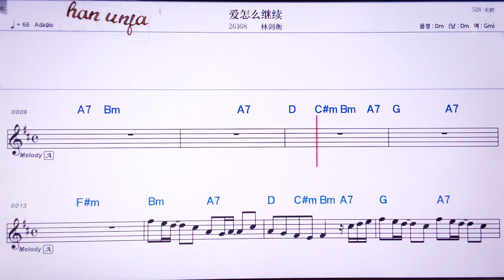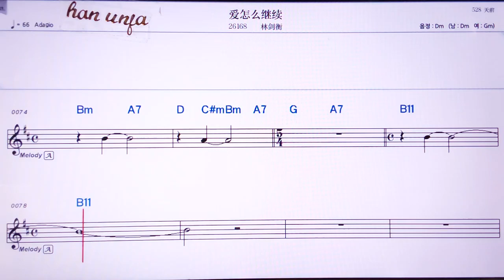💖아이전머ㅉ찌쉬/린찌앤헝 👍Karaoke With Sheet Music/MR,노래방, 악보, 코드,